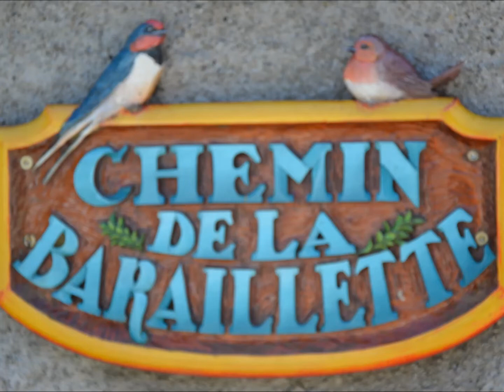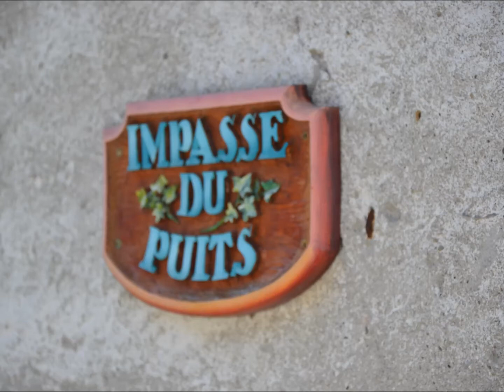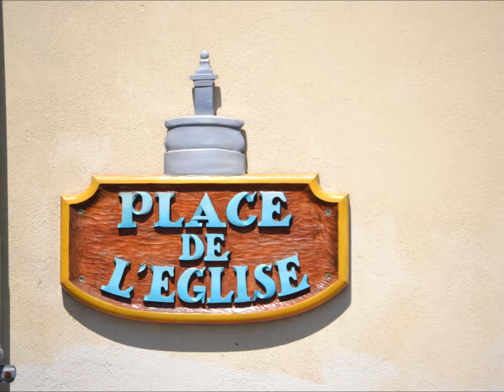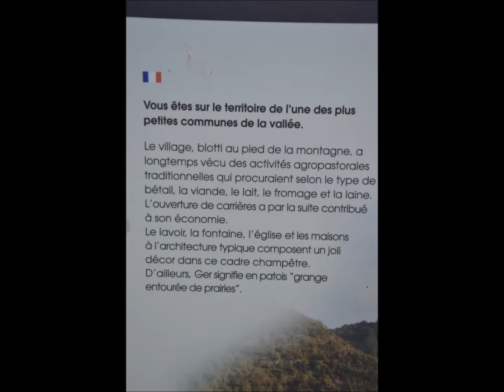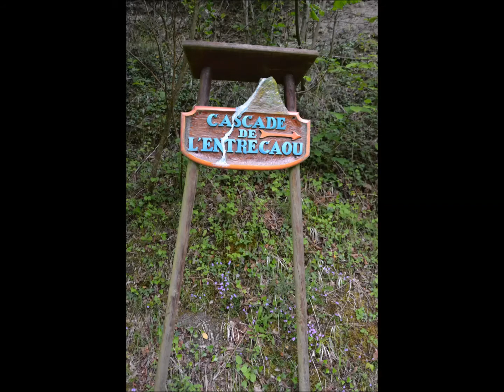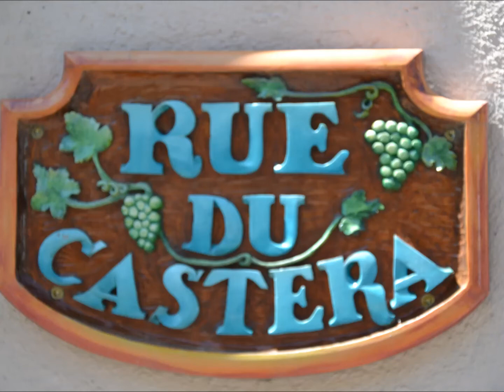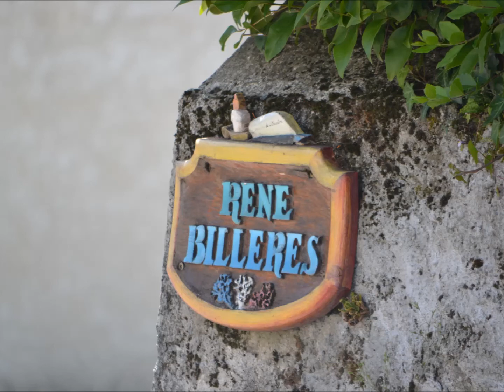ger hautes pyrénées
ger hautes pyrénées est un petit village ,situé  a  407 metres  d'altitude a la sortie de lourdes direction argeles